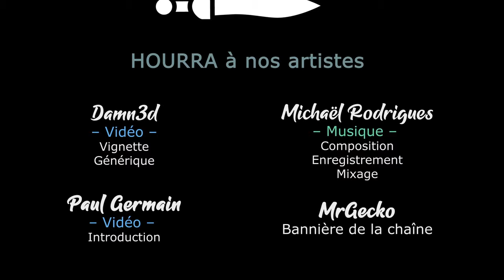WAR HOSPITAL - Ep10 - On se lance sur le Chapitre 2 ! [FR]